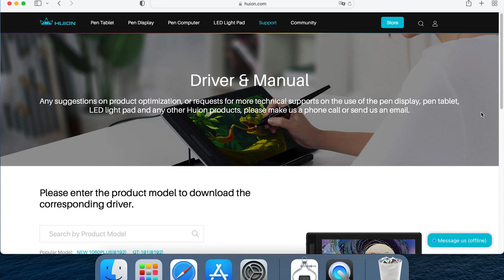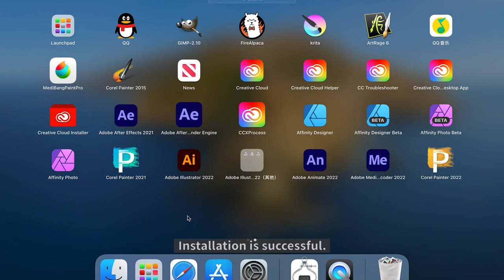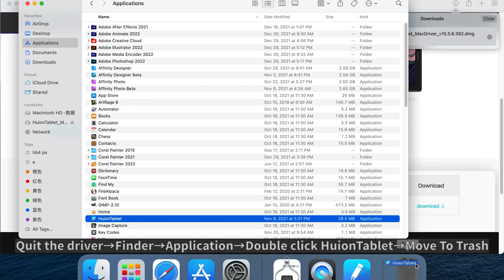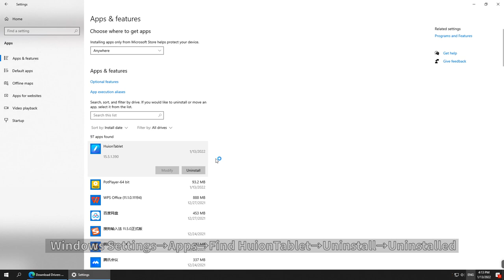Huion Tutorials- How to Install and Set Up Huion Driver?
In this video, we use Kamvas Pro 13 (2.5K) as an example to show you how to download, install, set up, and uninstall Huion Driver V15 on Windows/Mac.

TIMESTAMPS:
00:00 Driver Download
00:50 Driver Installation
01:57 Driver Settings
02:42 Driver Uploading